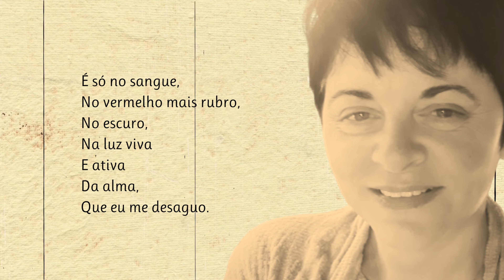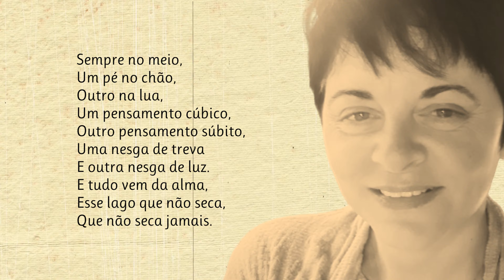É Na Alma | Poema de Ana Bailune com narração de Mundo Dos Poemas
Poesia e poema de autor brasileira. Ana Bailune tem um livro de poemas publicado pela Editora Pimenta Malagueta, em 2012. Título: "Vai Ficar Tudo Bem." Ana escreve em seus sites e blogs, e tem uma página no Recanto das Letras.Queremos manter viva a paixão pela Poesia. Damos a conhecer novos e autores consagrados. Os nossos poemas são na maioria narrados em português por pessoas que simplesmente sentem e amam a poesia. Damos valor à poesia e aos poetas e queremos partilhar essa paixão consigo. Os poetas fazem falta ao mundo, ajude-nos a manter a paixão pela Poesia - Subscreva o nosso canal. Mundo Dos Poemas - Um Canal Inspirado Em Emoções. Todos os dias um novo poema

link do video Visite a nossa loja de recordações e tenha um pouco de nós perto de si.